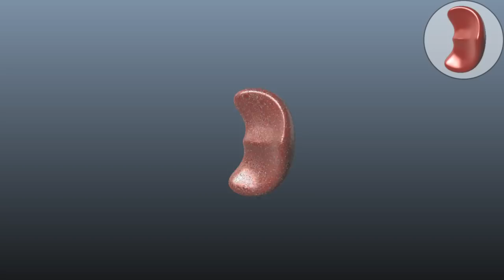Springls on OpenVDB